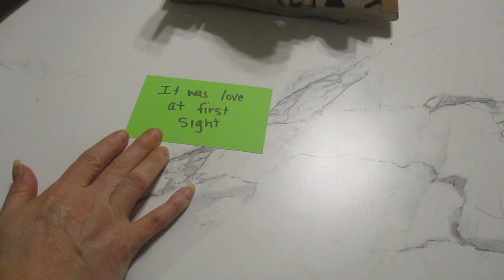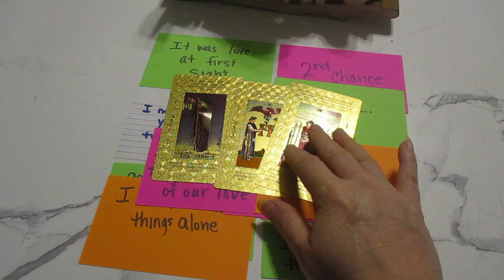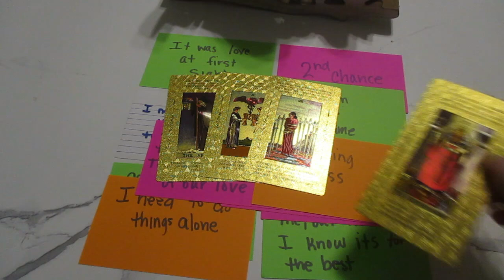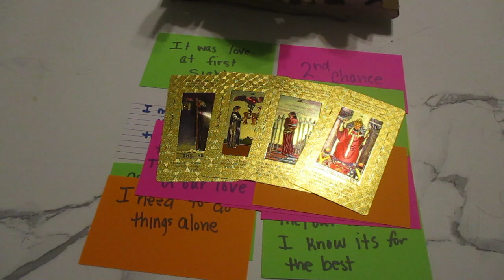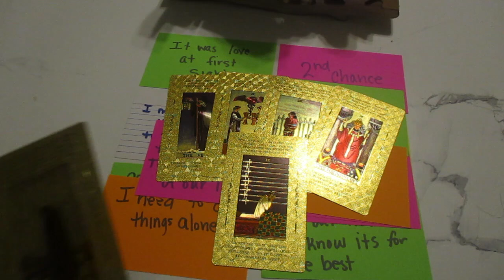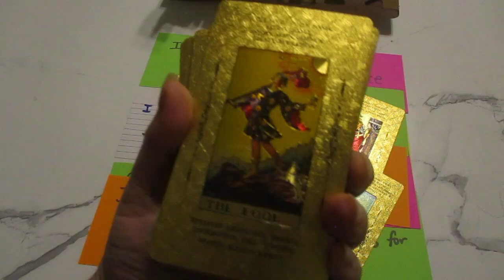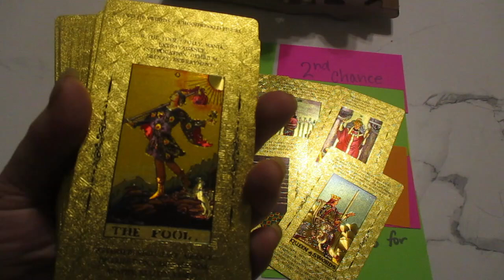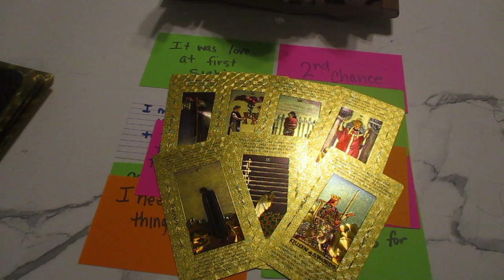Their thoughts 💭 and feelings 🥰💔